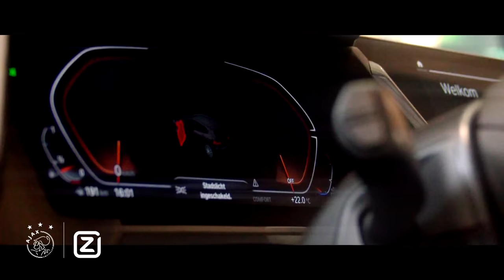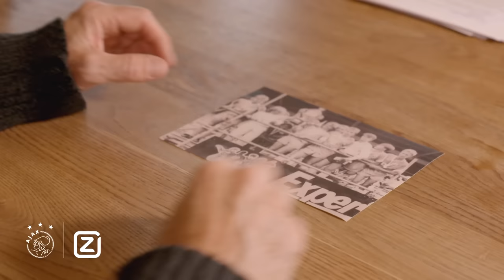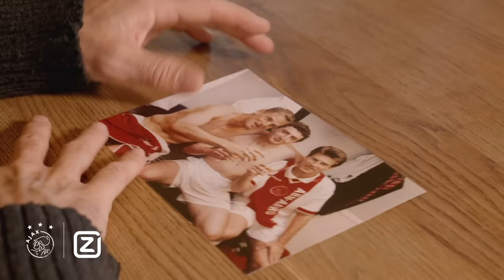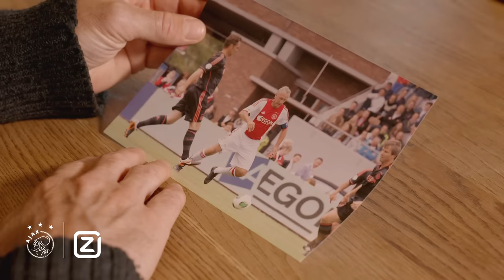TAKE A SEAT 🚗 with Ronald de Boer | 'Dat Ajax-team was een keiharde leerschool' 🥊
In de gloednieuwe serie 'Take a Seat' praten we bij met oud-Ajacieden en blikken we samen terug op hun mooiste momenten in Amsterdamse dienst. In de eerste aflevering zit Ronald de Boer in de auto bij presentator Aviv Levy.